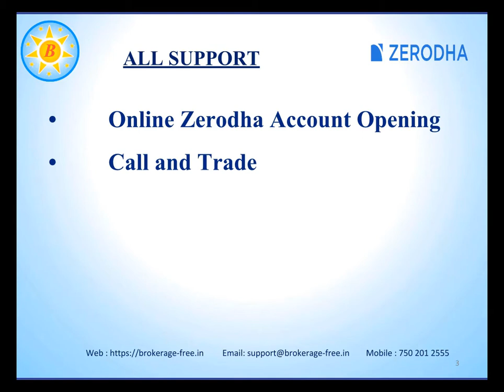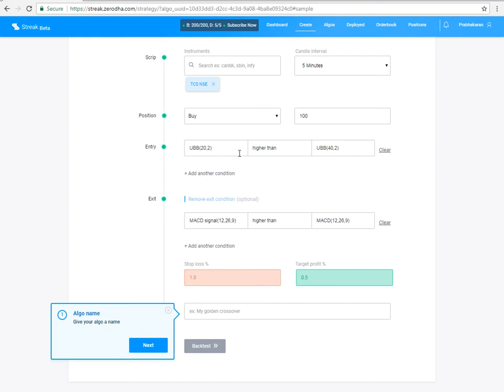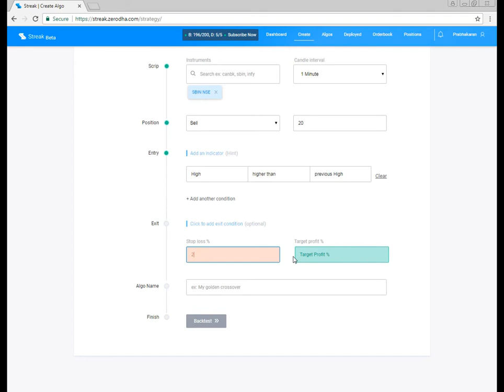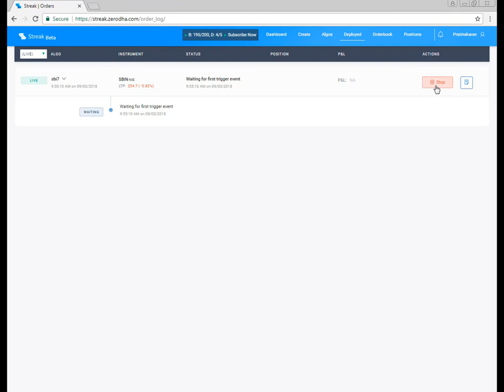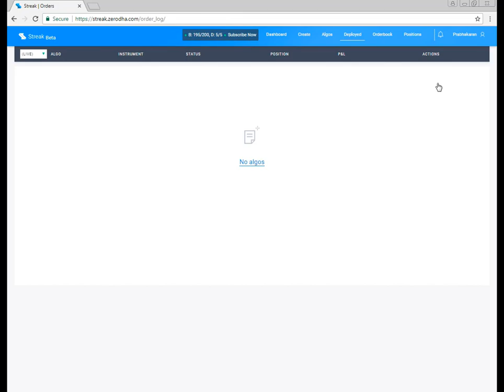Zerodha Streak - In just 5 mins (Tamil) - Brokerage Free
Zerodha Streak is a revolutionary tool to help retail investors and traders back test predefined algorithms, and then use the algorithms to generate buy.sell signals. This video helps to understand Zerodha Streak, demonstrates how to back test the strategies, and how to place buy and sell orders in Zerodha Kite, for signals generated from Zerodha Streak.